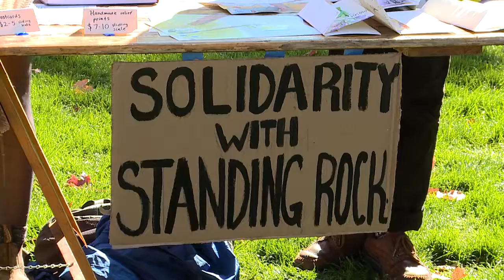No DAPL Protest at UMass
Andre Kopacki reports on the Dakota Access Pipeline Protest that occured at UMass on November 4th, 2016 in solidarity with the Standing Rock Sioux peoples.